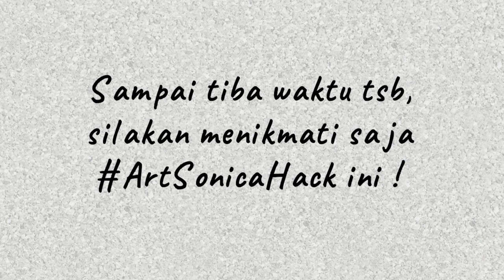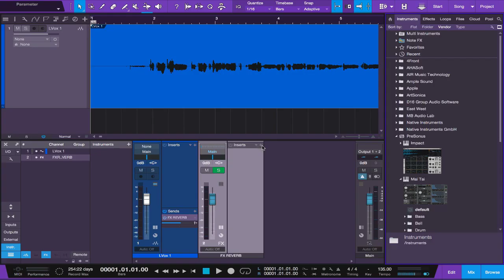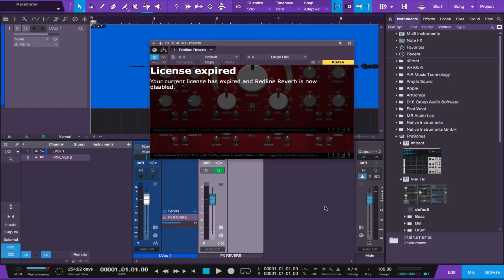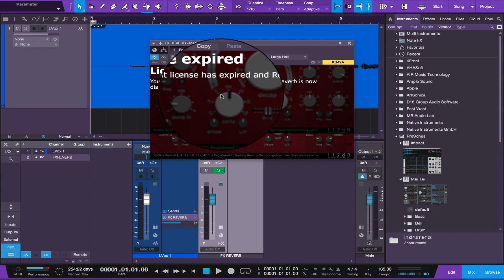Trik Menggunakan Plugin Redline Reverb senilai $149 Tanpa Bayar, Tanpa Crack ArtSonicaHack 002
NOTES: SETELAH VIDEO INI DI PUBLIKASIKAN, HACK INI SUDAH DITUTUP OLEH DEVELOPERNYA. TETAPI SAYA SUDAH MENEMUKAN CARA NGAKALINNYA. JADI KALAU KALIAN MENGALAMI HACK INI GAK BISA DIPAKAI, KOMEN SAJA DIBAWAH INI!

ArtSonicaHack adalah trik mengakali software original atau hardware supaya bisa digunakan secara bebas !
Kali ini membahas plug-plugin mixing dari 112db yang bisa dipakai tanpa bayar tetapi tanpa pakai crack juga !